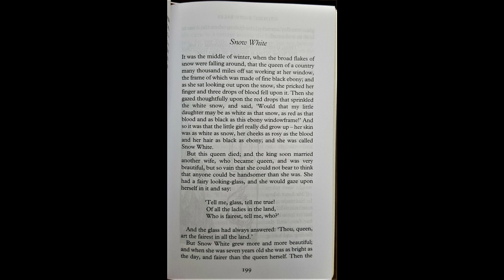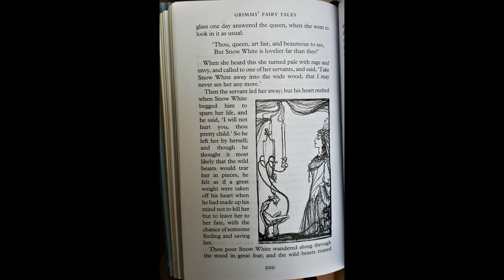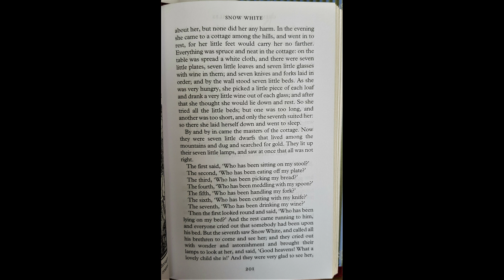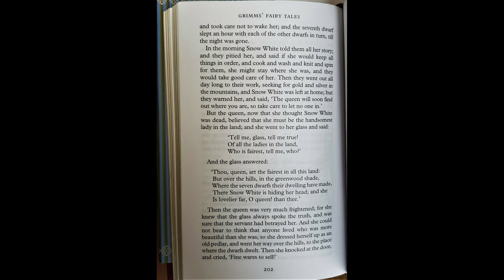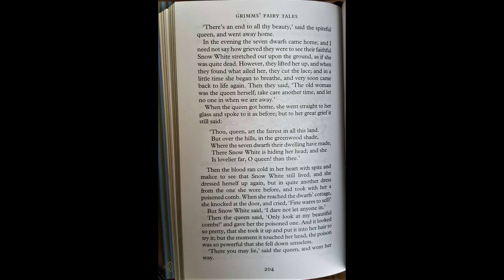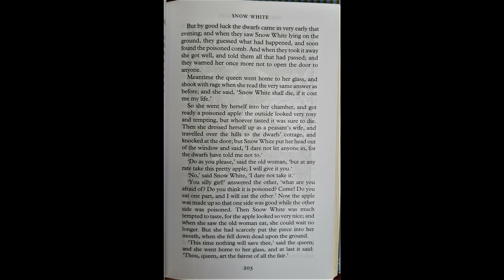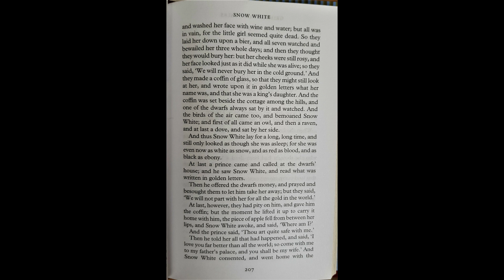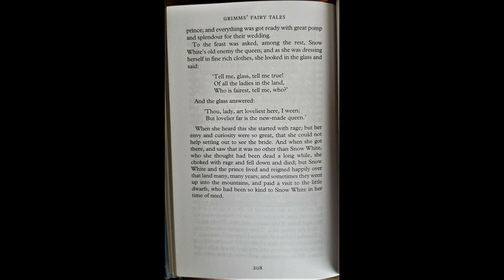SNOW WHITE (Bạch Tuyết và Bảy Chú Lùn) - Mẹ Mỡ đọc truyện tiếng anh anh